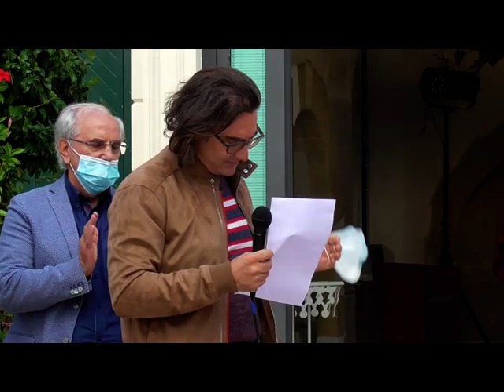5°EDIZIONE PREMIO DOMENICO TAMBORRINO ARADEO 18 OTTOBRE 2020